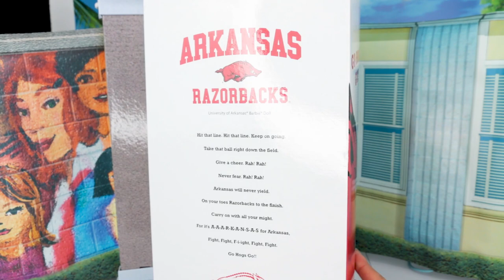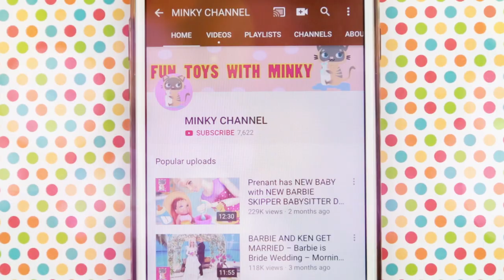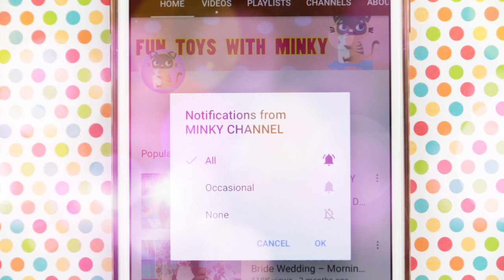Barbie Collector University Arkansas Doll Toy Unboxing & Homework Frozen Elsa & Anna Disney Princess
Toy Unboxing the Barbie Collector University Arkansas Doll! Barbie does her homework at school where Disney Princess Frozen sisters Elsa and Anna also go to. Barbie does her math homework and then invites Anna and Elsa to a sleepover. Barbie Cheerleader asks Skipper and her Fashionista Friends Teddy Bear & Kitti Cat Doll if they want to become cheerleaders. Skipper and Dianna decide to become cheerleaders!

Barbie Morning Routine Bedroom Bath Breakfast Feast Barbie Sisters & Barbie Wadrobe Closet

Don’t miss out on NEW TOYS and DOLLS Stories daily,